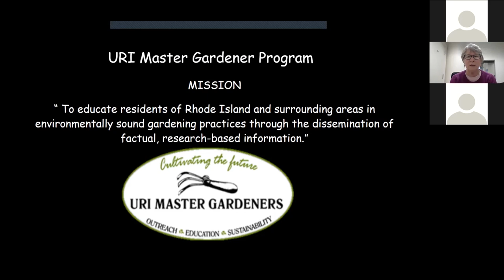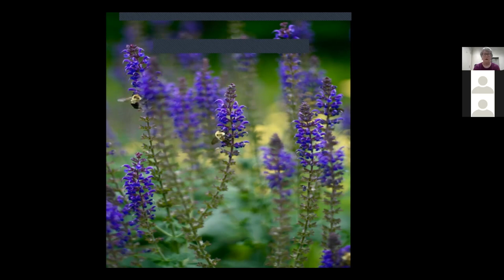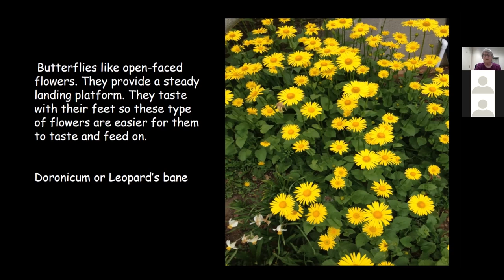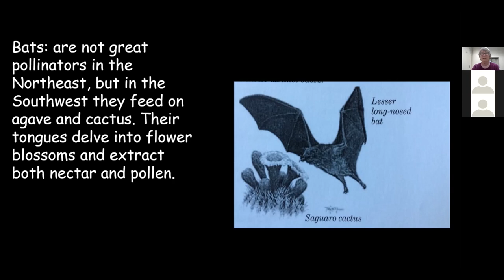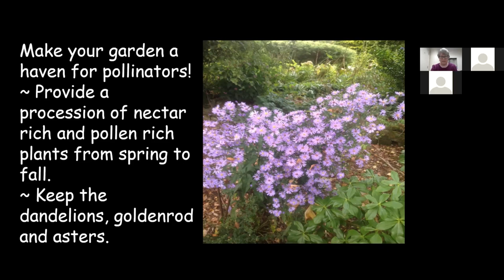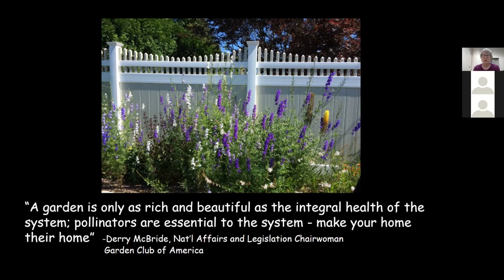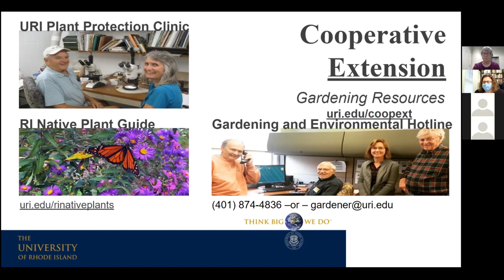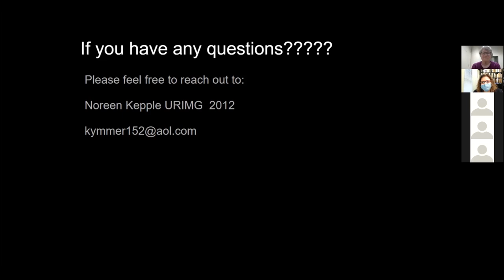Noreen Kepple - Pollinator Power - SFL - Thoughtful Thursday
This presentation will help explain why pollination is such an important process for all of us and
it will help you identify the pollinators that come to your backyard. The second part will outline
the steps you need to establish in order to make your yard an attractive place for pollinators and
what plant choices you can make to keep them coming back.